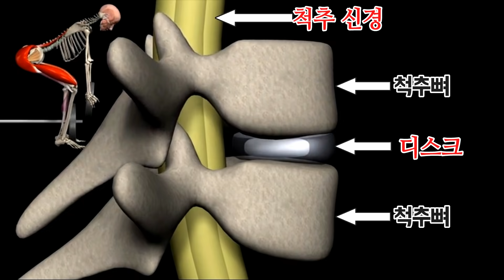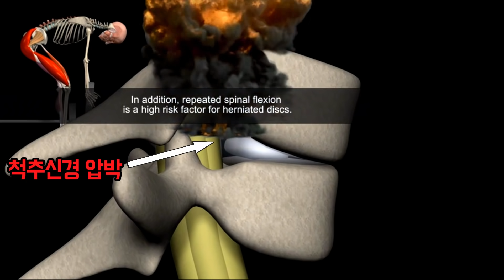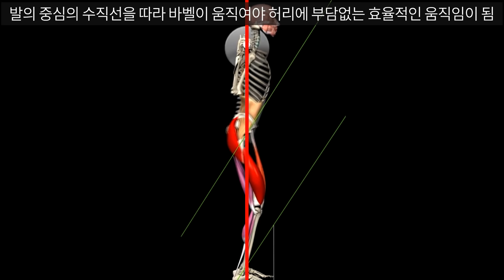스쿼트 이렇게 하고 있다면 허리 다칩니다. 시청자 운동 피트백 [트리거15초]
트리거 추천! 득근 & 다이어트식품 최대 72% 할인받는 방법!
링크로 가입하면 최대 72%할인! 됩니다